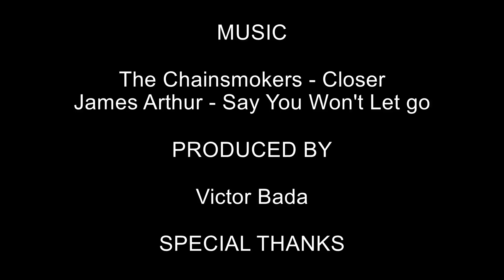China 2016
Trip around China